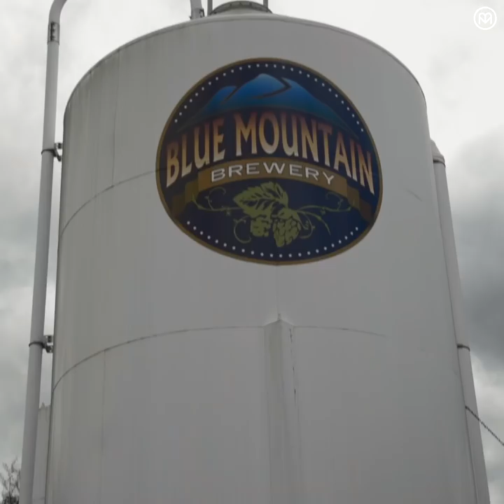Nelson 151: Virginia’s craft beverage road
In Nelson County, Virginia, near the Appalachian Trail and the Blue Ridge Parkway, Nelson 151 is a road you have to travel to believe.

Within a 15-mile stretch around Rockfish Valley, there are nearly a dozen craft breweries, wineries, and cideries, including Bold Rock, one of the biggest hard cider producers in the Eastern US. The road also takes you through some of the most beautiful terrain in the Appalachians, with access to nearby Wintergreen Resort and the Three Ridges Wilderness, which has some incredible hikes and overlooks.

An ideal weekend here? Take the bikes, the hiking boots, and spend equal parts trail-time, equal parts sipping-time at each of these craft drink locations.